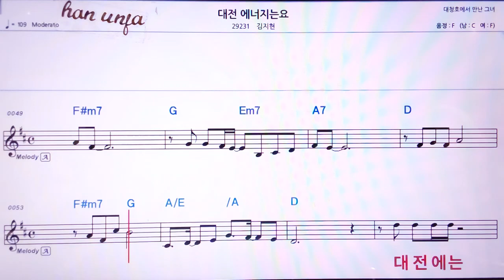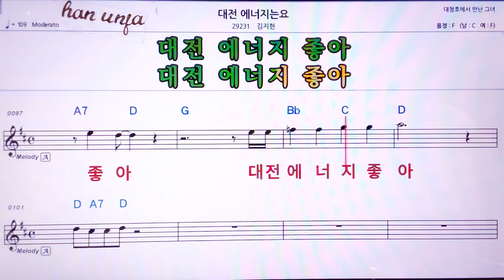💖대전 에너지는 요/김지현 👍MR,노래방, 악보, 코드,Karaoke With Sheet Music